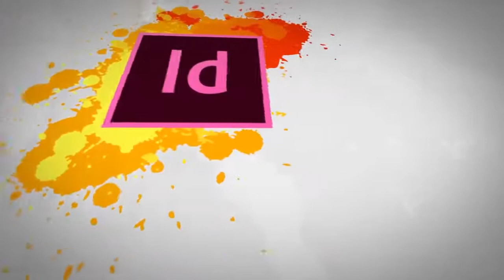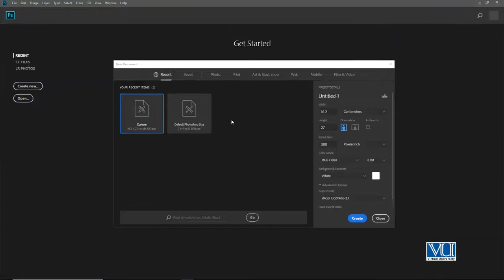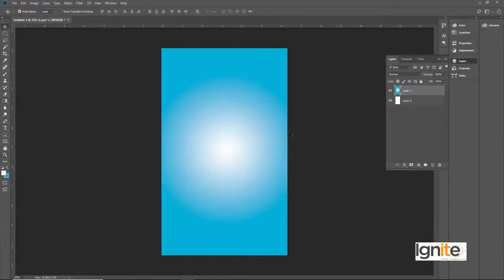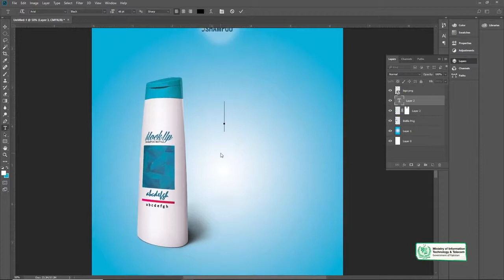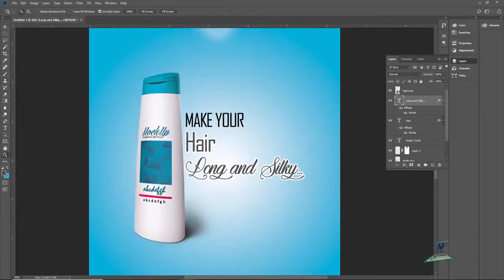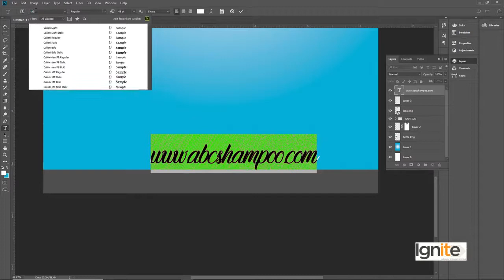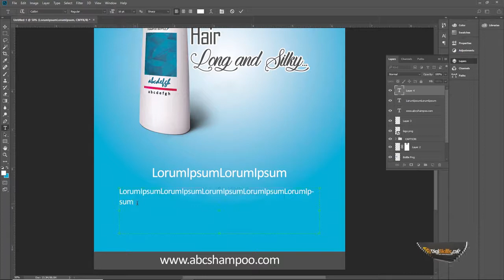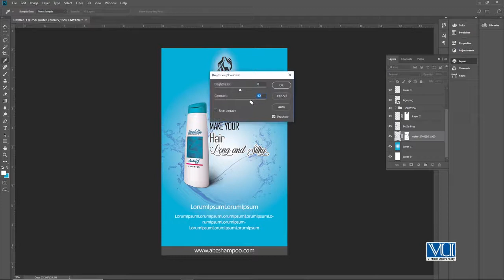Graphic Design - Theory and Practice Designing Press Ad - Digiskills - DigiSkills Pakistan